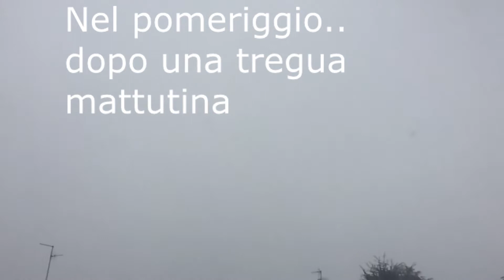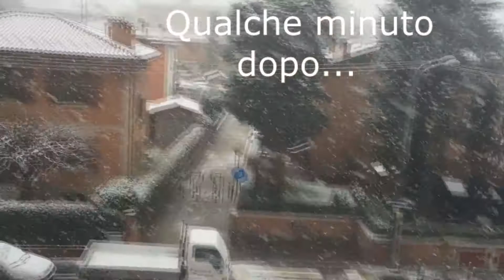EXTRA: Prima Nevicata 2014 Bologna - 27 e 28 dicembre 2014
Ciao ragazzi, oggi un altro extra: qualche ripresa della prima nevicata del 2014 del 27 e 28 dicembre dopo tanto tempo che non si vedeva...
A voi piace la neve? L'avete già vista quest anno?
Registrato con iPhone 6.